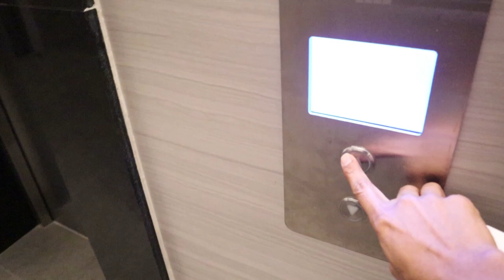Canon EOS M50 | A Vlogger's Dream!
Canon M50 is the best vlogging camera of 2018, And it was my dream camera, so finally I choose m 50 for my vlog,

And, Also I wanna inform you all that this video has done by the M50.

Basically I'm sharing this video for introducing my camera.

Technology used: I phone 6s And canon M50

special thanks : Suchitra( machan studio)Tiara |Dinesh(MIML) |  Shibin | Nishan